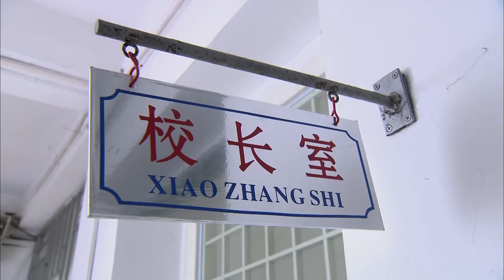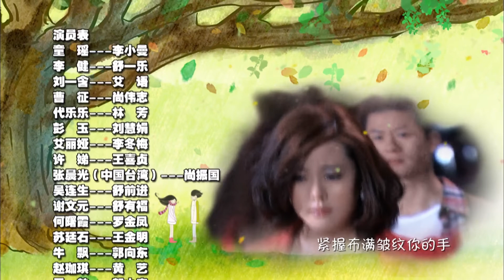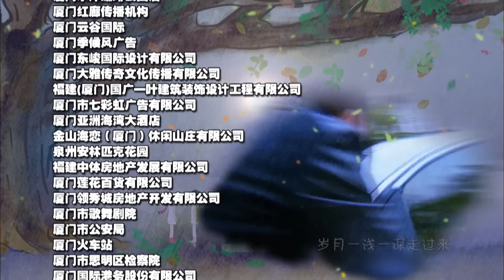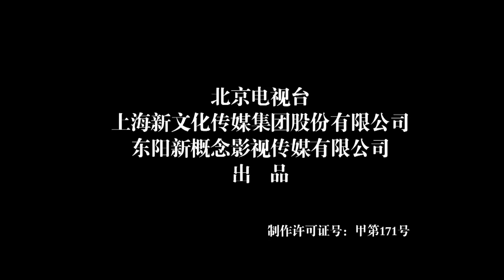情深处 07 | 两段婚姻探索家庭、爱情与成长的复杂之旅（童瑶、李健、曹征）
主演：李健、童瑶、曹征
剧集：40
剧情：该剧以李小曼与“经济适用男”舒一乐、艾语与“富二代”尚伟志两对80后的情感历程为主线，讲述了“1:6家庭”中，80后独生子女面临的事业、爱情、婚姻等系列问题。